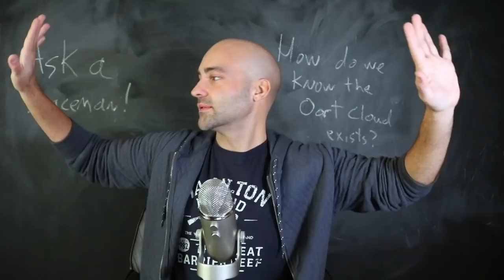A Comet is Born - Ask a Spaceman!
Where is the Oort Cloud and what is it made of? Why do we think some comets from there? If the Oort Cloud exists, how did it form? I discuss these questions and more in today’s Ask a Spaceman!